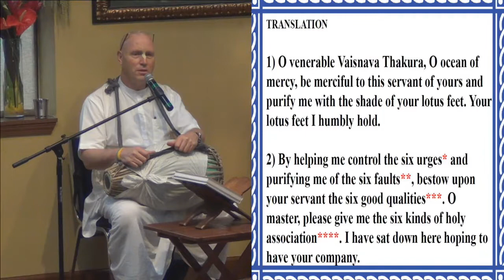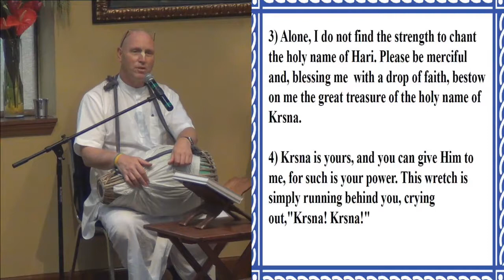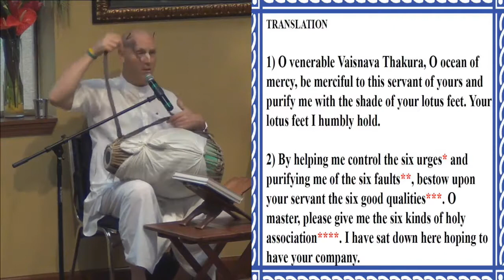2016 08 26 Ohe Vaisnava Thakura - HG Vaisesika Dasa